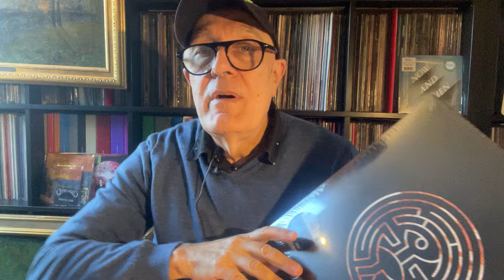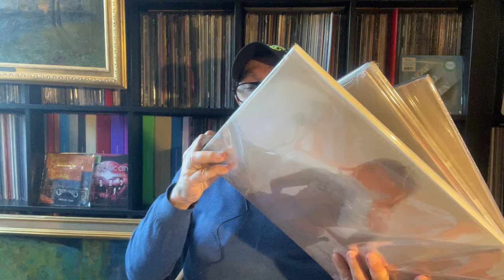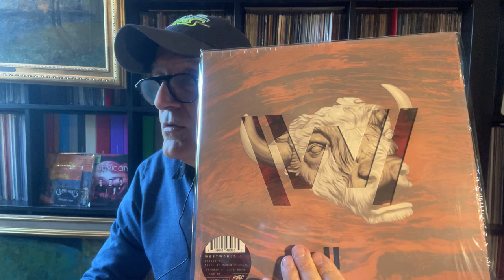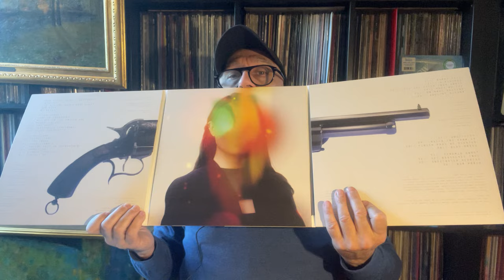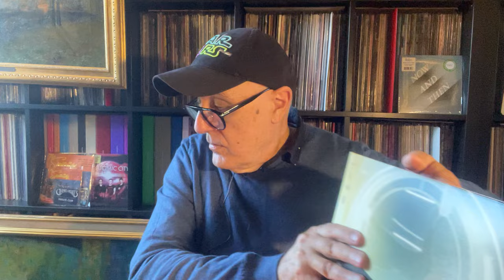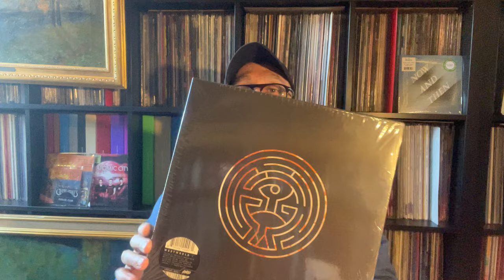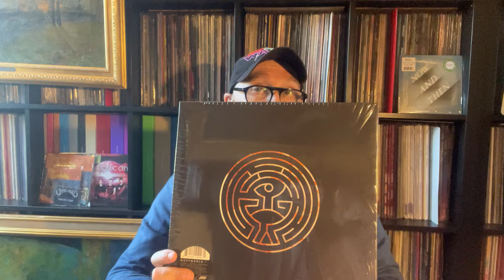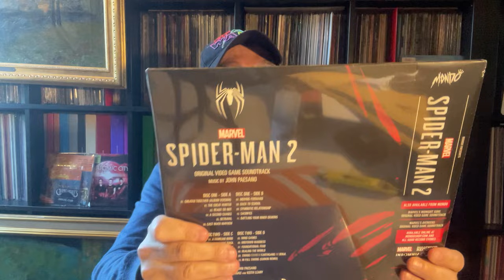WESTWORLD & Ramin Djawadi RECORD BOX MONDO 2024 / 4 SEASONS + 12 LP SOUNDTRACK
1 Westworld: Season 1 (Music From The HBO® Series) WaterTower Music, Mondo, Warner Bros. Television – MOND-301, HBO Westworld: Vinyl, LP, White Marble Translucentl, LP, Tan Marble Translucent, LP, Brown & White Marble, Album, Limited Edition Of 3000 EX, Reissue : US Nov 8, 2023

2 Westworld: Season 2 (Music From The HBO® Series) WaterTower Music, Mondo, Warner Bros. Television – MOND-302, HBO Vinyl, LP, Red & Black Galaxy, LP, Violet & Green Marble, LP, Magenta Marble, Album, Limited Edition Of 3000 EX, Reissue, Stereo : US Dec 13, 2023

3 Westworld: Season 3 (Music From The HBO® Series) WaterTower Music, Mondo, Warner Bros. Television – MOND-303, HBO Vinyl, LP, Blue Marble, LP, Violet Marble, LP, Purple Marble, Album, Limited Edition Of 3000 EX : US Jan 17, 2024

4 Westworld : Season 4 (Music From The HBO® Series) WaterTower Music, Mondo, Warner Bros. Television – MOND-304, HBO Vinyl, LP, Blue Marble, LP, Black Marble, LP, Green Marble, Limited Edition Of 3000 EX US Feb 28, 2024.